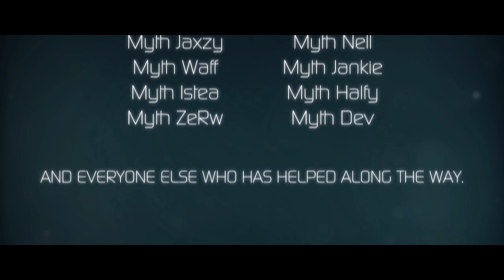Myth: 1 Year Anniversary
One year ago today we posted our first ever video, and we wanted to thank everyone for the support you have given us over the past year! We promise the things we are doing in 2013 are bigger than anything we have ever done before! We strive at putting out the best possible content and we can assure you that in 2013 we will set out to prove that more than ever!